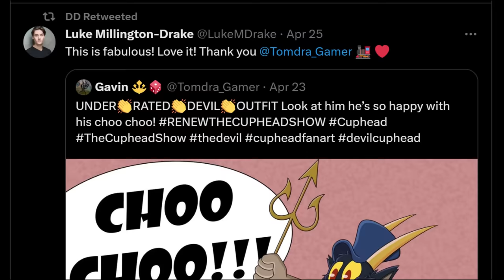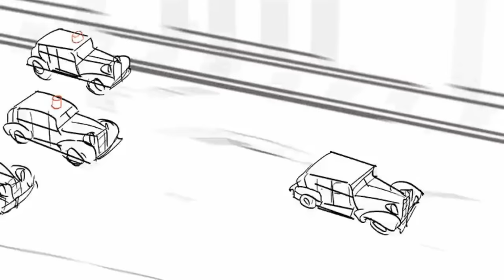NUEVA TEMPORADA 4 del SHOW DE CUPHEAD [ADELANTO EN ESPAÑOL] NETFLIX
Arte SaltBaker: Tomas Inkwell